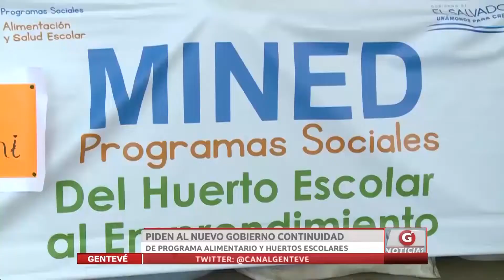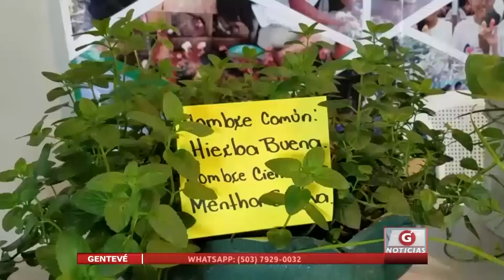Piden al nuevo gobierno continuidad de programa Alimentario y Huertos Escolares